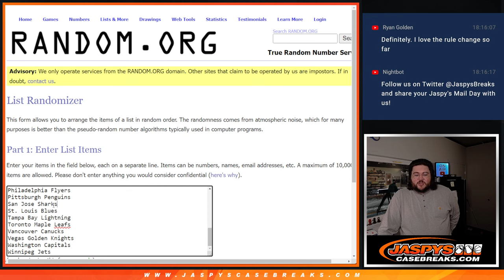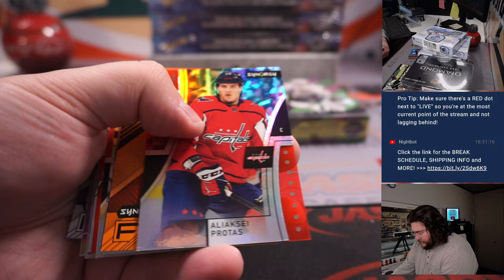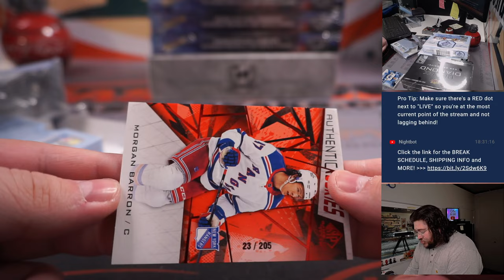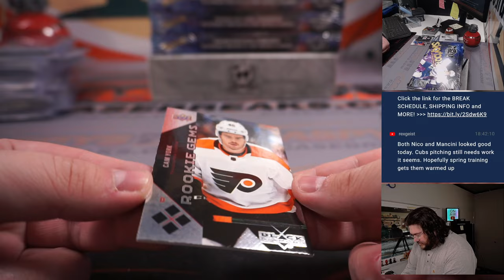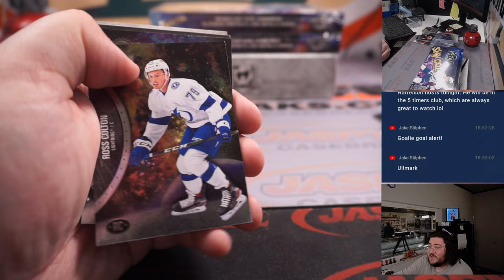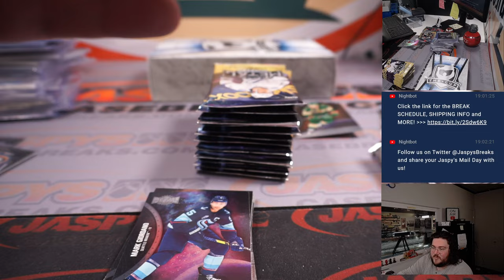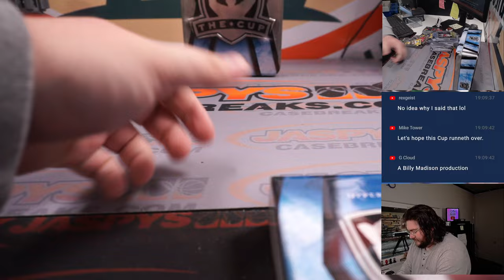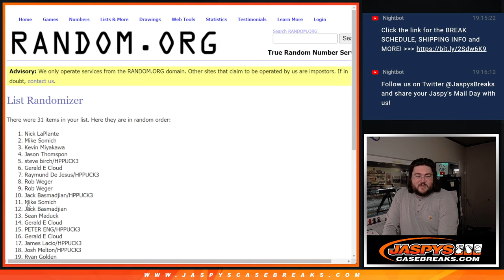SA 2.25.23: JASPY'S 11-BOX CHASING THE CUP HOCKEY MIXER #3 *RT*